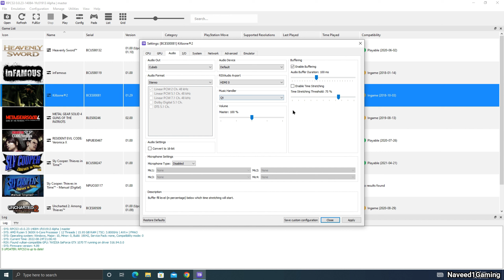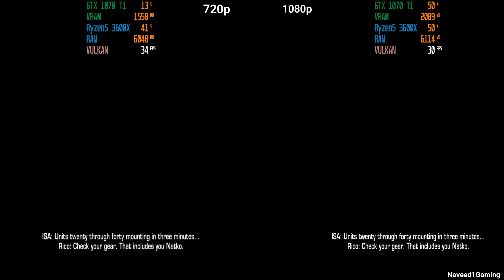KillZone 2 RPCS3 Ryzen 5 3600X Best Settings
This Video is for Education Purpose only. Don't ask for any link
Settings 0:03
Gameplay 720p vs 1080p 0:37
Gameplay 1440p vs 4K 4:16
PC Specs:
GPU  : MSI Duke GTX 1070 Ti
CPU  : Ryzen5 3600X 3.8 Ghz
Mother Board : MSI TomaHawk B450
RAM : 16 GB DDR4 3000 Mhz
OS     : Windows 10 64 bit